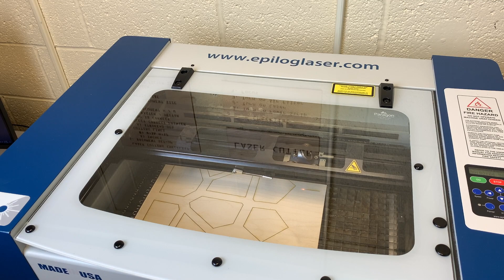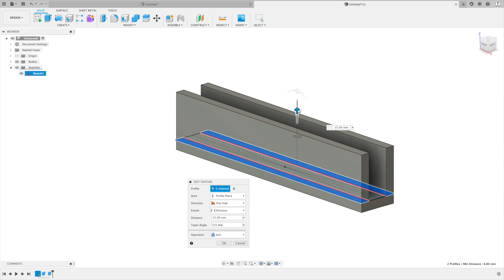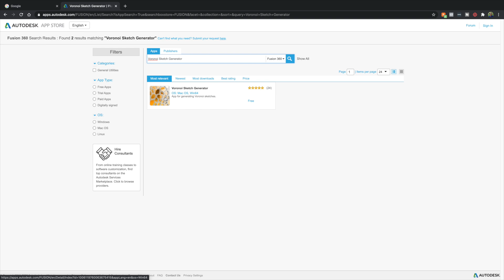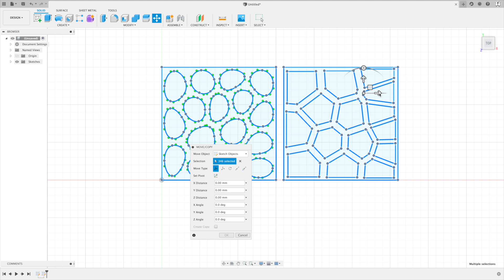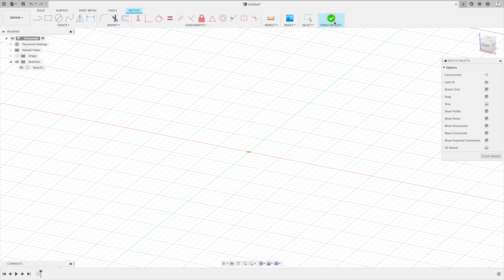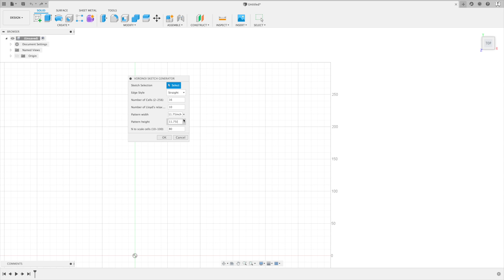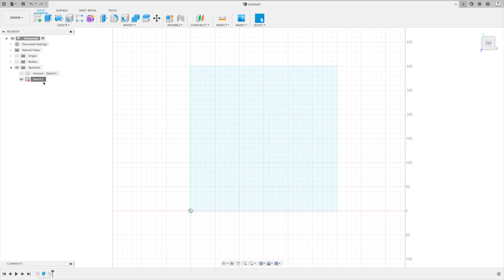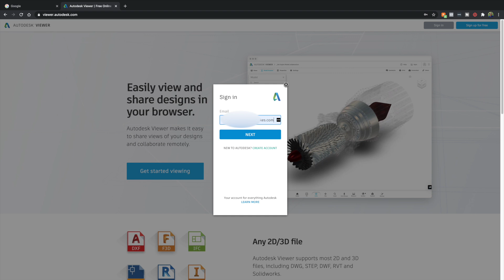Get Creative with the Voronoi Plugin in Fusion 360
Mastering sketch constraints is the key to being able to design whatever you want

I'm in the process of getting my makerspace covid ready for students and needed to install a barrier between computers.  Rather than just throwing up a sheet of plastic I decided to make it look good.  It is a makerspace.  This was a great project to finally play around with the voronoi sketch generator plugin in Fusion 360.  I used to the plugin to quickly create the panel designs and then exported the design as a dxf.  Next, I sent the file to my laser cutter and the result is a beautiful hanging panel.

Let me know what you think of the project below.